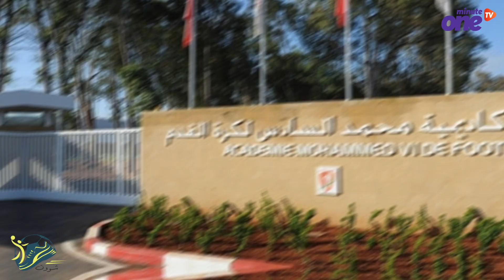من أزقة القنيطرة إلى مونديال قطر.. تعرف على قصة اللاعب نايف أكرد